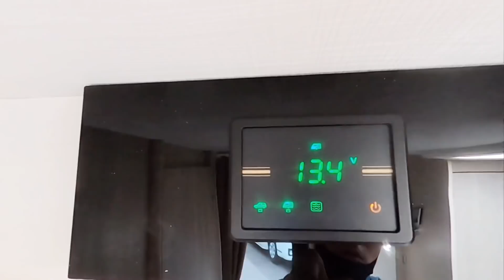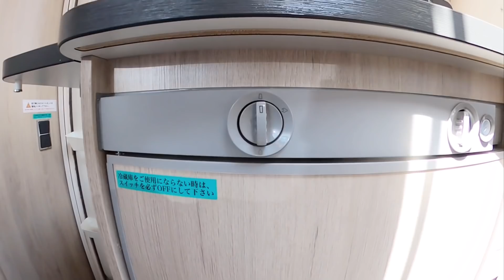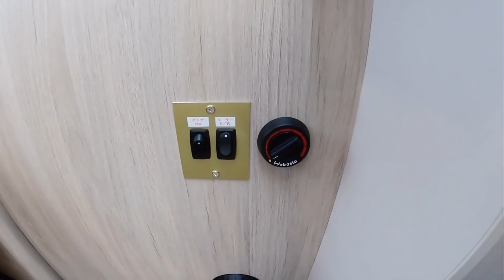【エメロード406】今話題の家庭用エアコン付きキャンピングトレーラー！【インディアナRV】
今一番売れているキャンピングトレーラー【エメロード406Vエディションプレミアム】にこの時期大注目の【家庭用エアコン】を搭載したモデルをご紹介します。

今キャンピングカーは「エアコン」と「リチウムイオンバッテリー」が注目されています。今回はトレーラー専門店「インディアナRV」がキャンプはもちろん災害時にも役立つ装備満載のエメロード406に家庭用エアコン（オプション）を搭載したモデルを詳しくレビューします。

リチウムイオンバッテリー（ポータブル電源）を搭載したモデル「VIP」もラインナップに加わりました。詳しくは概要欄のインディアナRVのHPをチェックして下さい！

★製造元　販売店★

【インディアナRV】　HP

【エメロード406　Vエディションプレミアム】

【キャンピングレンタサービス工業】インディアナRV北海道販売店

【ラップポン】

【エメロード406でFFヒーター燃費実験】

★車両情報★

けん引免許 不要（普通免許でけん引できます。）
就寝定員 4～5名
車両重量 750kg
全長 5,510mm
全幅 2,100mm
全高 2,580mm
室内長 3,800mm
室内幅 1,950mm
室内高 1,950mm
フロントベッド寸法（展開時） 1,950×1,400mm
リヤベッド寸法（展開時） 上段：1,850×650mm（収納式） ／下段：1,850×850/650mm

★車両本体価格　動画の車両★

エメロー406Vエディションプレミアム　￥3,278,000（税込み）

★ショート動画専用サブチャンネルを開設しました！

【TJのマルチルーム】
60秒以内のショート動画だけのチャンネルです！

★TJキャンピングカーチャンネル　　キャンピングトレーラー　過去動画

「エメロード406 エアコン仕様」

「エメロード406Vエディションプレミアム」

「アルバ390　Ｖエディションプレミアム」

「エメロード406　FFヒーター燃費検証動画」

「エメロード376Vエディションプレミアム」

「バンショップミカミ」軽自動車でもけん引可能な「コロ」

現在17000人突破！いつも温かいコメントありがとうございます！

ECO FLOW
EF DELTA